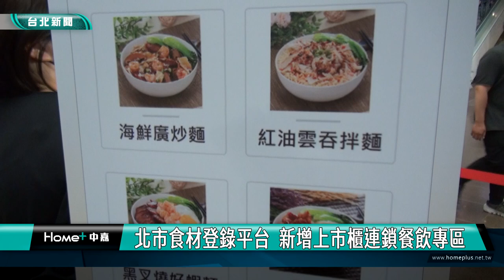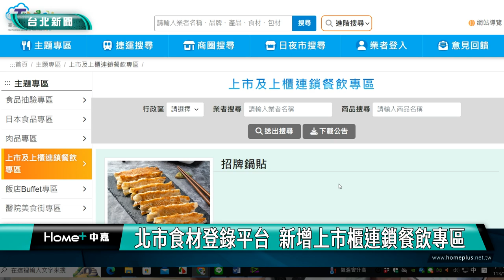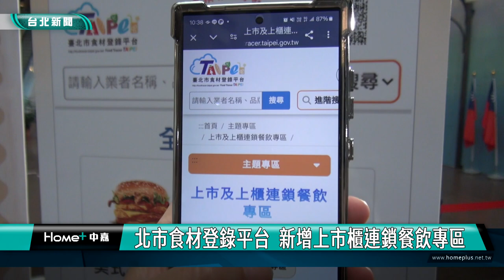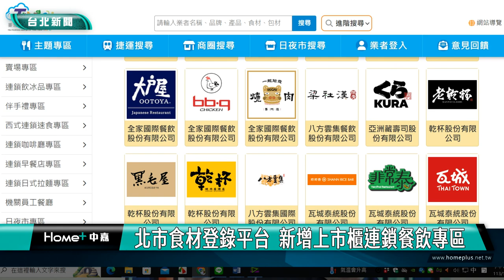北市食材登錄平台 新增上市櫃連鎖餐飲專區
「台北市食材登錄平台」102年建置以來，登錄近萬項產品、3萬多項食材，台北市衛生局今年新增「上市及上櫃連鎖餐飲專區」，輔導業者公開透明，目前已有16家公司、31個品牌上線，衛生局除了感謝業者配合，也表示明年元旦起，應加入食材登錄平台的業者，未登錄且限期未改善，最重可罰10萬元。

漢堡、壽司、排骨飯，這些連鎖餐飲美食民眾大多吃過，為了輔導業者在食材上公開透明，台北市衛生局今年新增「上市及上櫃連鎖餐飲專區」，
對象為在台北市有2家以上門市的品牌，目前已有16家公司、31個品牌上線，登錄361項產品、1572項食材，讓民眾掌握食品履歷資訊，透過公開透明化的食材查詢機制，提供更全面的食安保護。

成果發表會現場也展示了上市、上櫃業者，美食及食材的來源資訊，衛生局感謝各家上市及上櫃連鎖餐飲業者，並頒發感謝狀，感謝業者共同為守護民眾食品安全盡份心力。

衛生局表示依據「臺北市食品安全自治條例」第7條規定，經衛生局公告類別或規模之食品業者，應加入食材登錄平台，公開食材來源，若業者未完成登錄，經限期改善而未改善者，將依法處新臺幣3萬元以上10萬元以下罰鍰，希望業者都能配合，共同為食品安全把關。